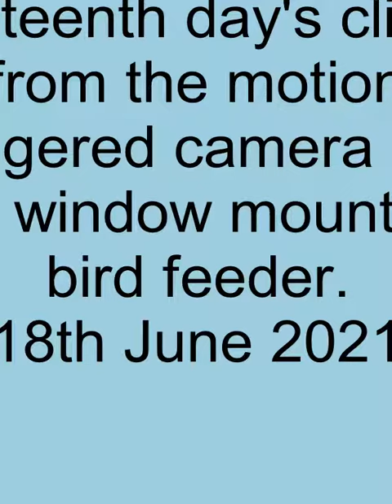Birds on a window feeder 015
Birds on a window feeder.
Today ~11:00-12:00